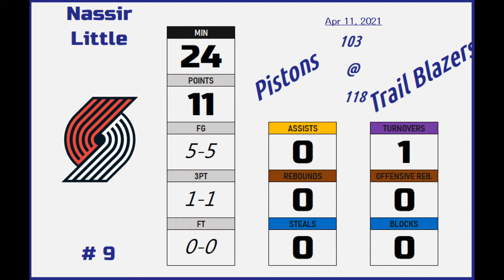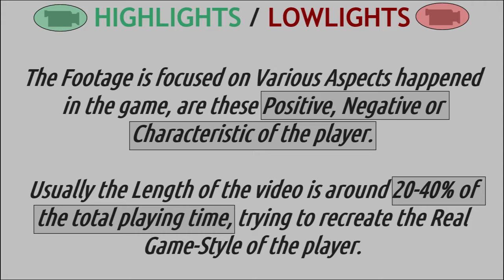2021apr11 b#9 LITTLE Nassir 2000 highlights/lowlights (USA1-PortlandTrailBlazers)